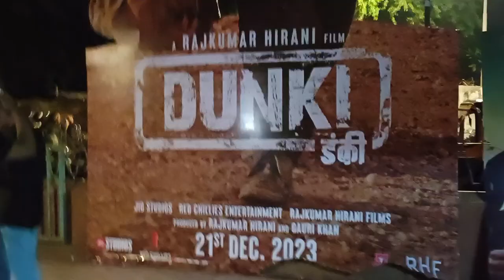MY NEW BLOGS VIDEO | DUNKI MOVIE | SHAHRUKH KHAN | Kadir Ali Blogs